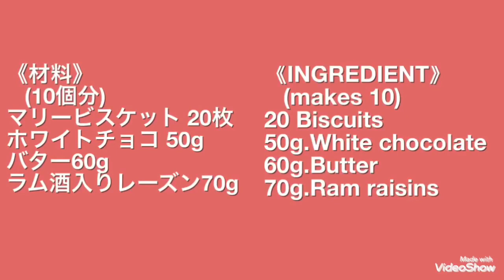【マリーレーズンバターサンド】簡単なのにあの有名店の味みたい！Raisins Butter Sand with MARIE Biscuits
【マリーレーズンバターサンド】(Raisins Butter Sand with MARIE Biscuits)
たまに無性に食べたくなるレーズンバターサンド！食べたいけど、一から全部作るのはちょっと面倒くさい。
そこでマリービスケットに頼って、レーズンバターサンドをめちゃくちゃ簡単に作ってしまおうと思います。
こんなに簡単なのに、味は格別！！！まるであのバターサンドみたい〜♪
ラム酒の香るちょっと大人の味をバレンタインのプレゼントにしてもオシャレかなと思います！ぜひ、お試しください。

《INGREDIENT》（makes 10）
20.Biscuits
50g.White chocolate
60g.Butter
70g.Ram raisins

マリービスケット 20枚
ホワイトチョコレート 50g
バター 50g
ラム酒入りレーズン 60g

詳しいレシピはこちらのブログでご覧ください！